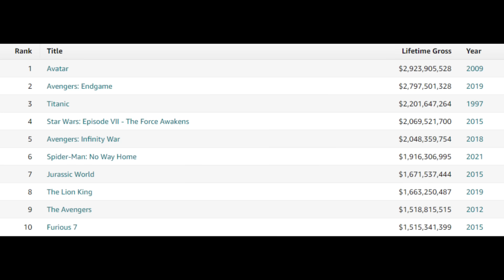Gal Gadot เกือบเลิกแสดงหนังแล้วจนกระทั่งได้เล่น Wonder Woman | Fact หนัง EP.17